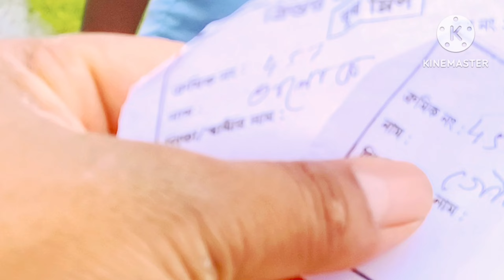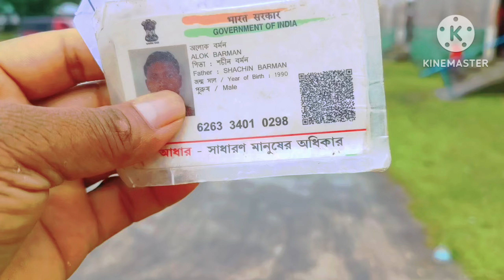আজকে ভোট তাই একটা new vlog ❤️❤️vlogging